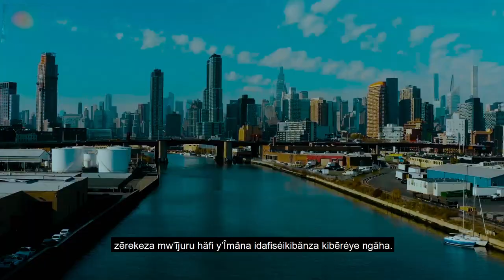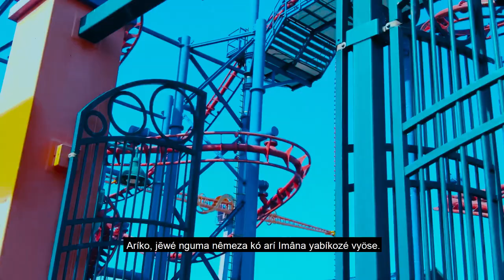New York, Chante Dieu! Official Video By Cinjire 2022 Editor by Maju films